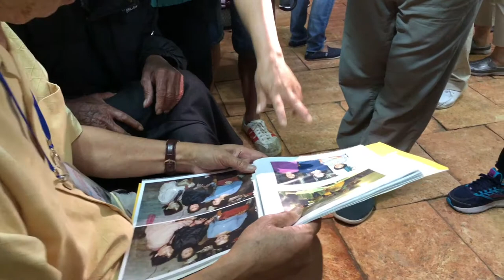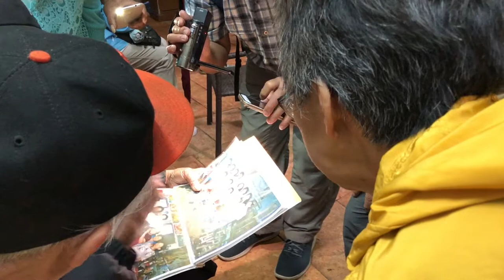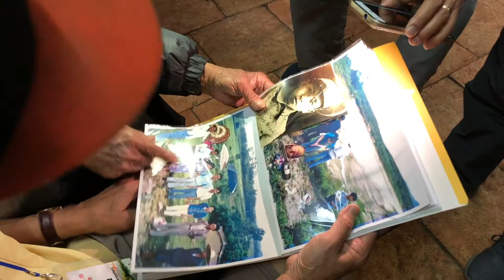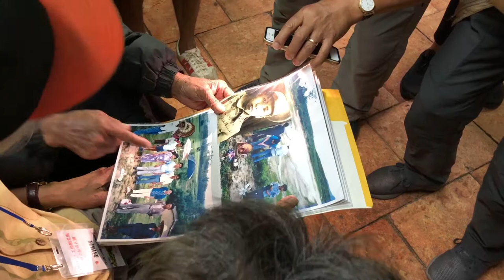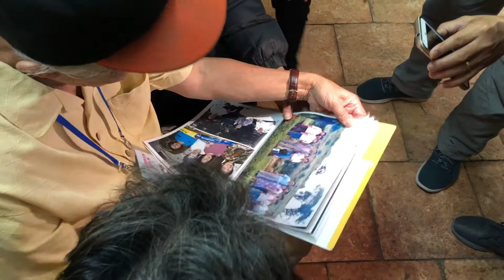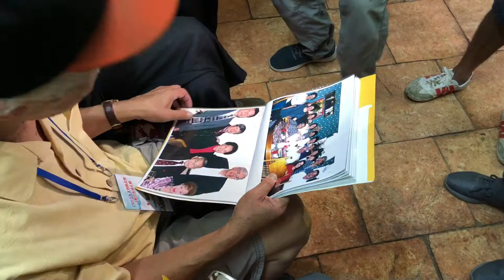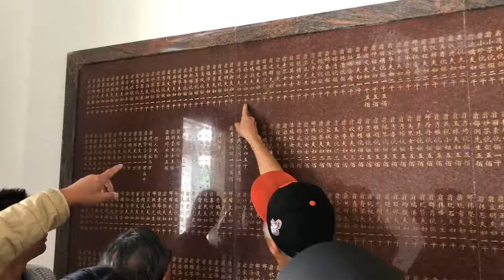Gordon Chin village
Taishan, China;  2 November 2018